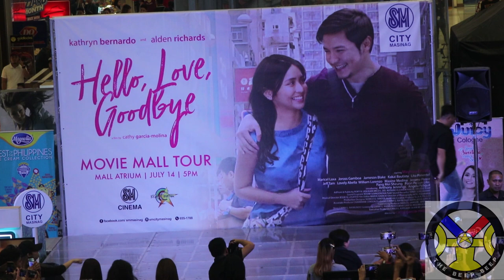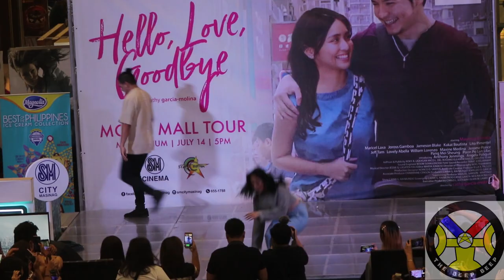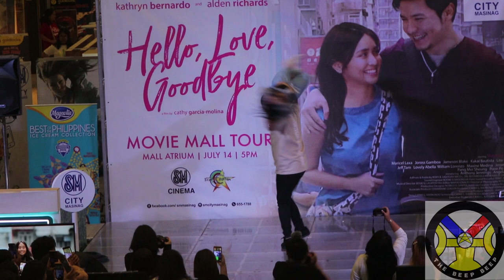LOVELY ABELLA LIVE PERFORMANCE AT SM MASINAG MOVIE MALL TOUR